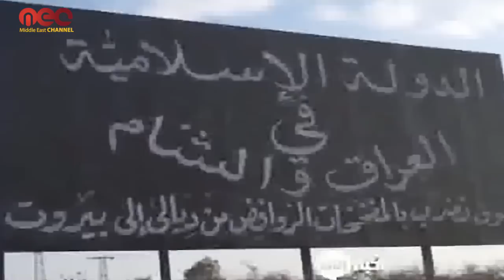Syria's Water War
Daesh militants sheltering behind the Euphrates dam

Since 2013, the Islamic State has taken control of the Euphrates dam, which is located in the western countryside of Al-Raqqa, and it also has exploited the dam as a starting point for its military operations, besides that it used it as a fortification for its members and senior leaders as well as a storage of ammunition.

In addition, it has used the dam as a place for detention and torture of its prisoners.